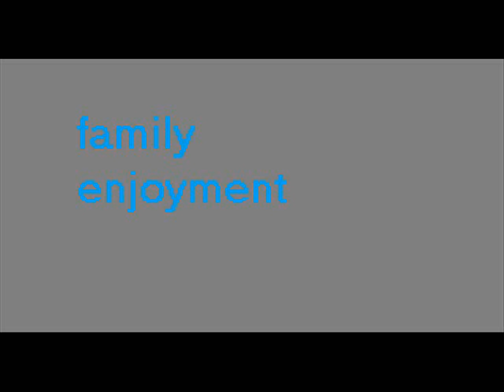BBFC VSC U Warning (2019)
New BBFC Warnings for 2019, This one for the U.